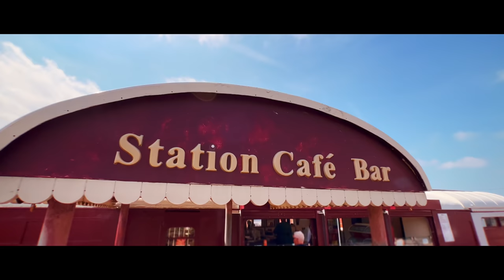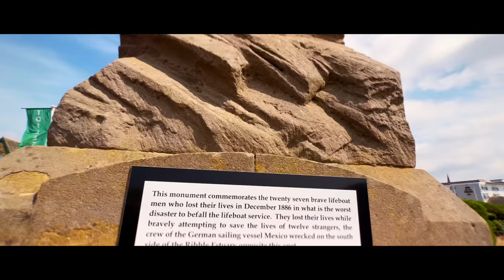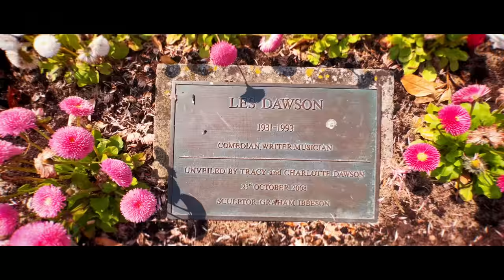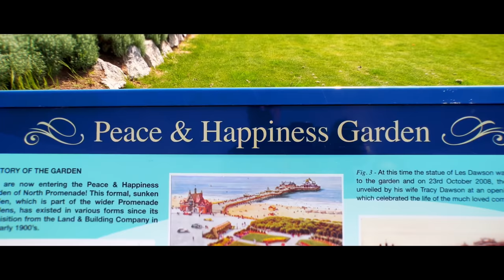LYTHAM ST ANNES near Blackpool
LYTHAM ST ANNES near Blackpool | A walking tour of Lytham St Annes Beach and Pier
Lytham is a seaside resort next to Blackpool, often described as one of the most prestigious places in Lancashire.

Lytham St Annes is a seaside town in the Borough of Fylde in Lancashire, England. It is on the Fylde coast, directly south of Blackpool on the Ribble Estuary. The population at the 2011 census was 42,954. The town is almost contiguous with Blackpool but is separated from it by Blackpool Airport.

Lytham and St Annes are a popular events destination and we think you'll love the annual five day Lytham Festival which takes place in a specially built arena on Lytham Green, or the Lytham 1940s Wartime Weekend as Lytham goes back in time every August, or the St Annes International kite Festival with colourful kite

St Anne's is a small but bustling resort with a pier, a padding pool and a bandstand: a fully-fledged slice of seaside life. Lytham is an even smaller residential town fronting the estuary of the River Ribble, rather than the sea, with the street lights of Southport twinkling comfortingly across the water.

The beach itself at St Annes is a huge expanse of golden sand. The sort that is perfect for running around on and building sandcastles. It's also a great spot for a paddle, however there are no lifeguards on duty and swimming isn't recommended towards the estuary. The sandy beach is so huge because of the wide tidal range of the Irish Sea. The beach is very flat, so the tide goes out a long way. But it comes back in very quickly – so beware!

This classic seaside resort on the coast of Lancashire offers a great social life for holidaymakers with locals scoring their happiness at an average of 7.44/10

At St Annes seafront and beach there are miles of open public land to explore. It’s an enormous natural beach. Walk the beautifully tended promenade gardens, complete with waterfalls and ducks. Enjoy traditional seaside attractions with fun for all the family.

The T junction between North/South Promenade and St Annes Road West is where you’ll find the central ‘seaside’ resort of St Annes seafront. It’s where the seafront hotels are, and all the traditional British seaside things.

St Annes Pier is opposite this junction, in the attractive surroundings of this typical British coastal resort.

There’s a good selection of high quality accommodation and places to stay, with a choice of period and modern properties. All designed to give you a perfect UK staycation!

There’s pay and display car parking at the front of and to the right of the pier. There are also Danfo public toilets here, pay with coins on entry to individual cubicles.

Nearby is the paddling pool which is very popular in summer, and next to it an attractive bandstand.

In Spring 2022, improvement works were carried out to the paddling pool. A ramp has been installed along with a new handrail. It’s also been resurfaced with a non-slip material to make it more accessible for people of all ages and abilities.

The seafront gardens are beautiful and well kept. At the southern end of the seafront is an ornamental pond and huge waterfall where you’ll find resident ducks.

Head South Along St Annes Seafront
Follow the seafront southwards with the sea on your right and you can walk right round the coastline. You’ll pass Fairhaven Lake and and if you carry on arrive at Lytham.